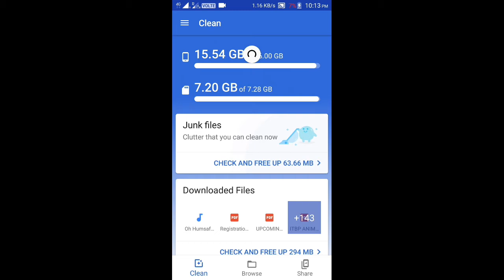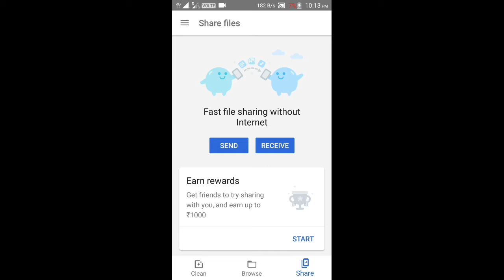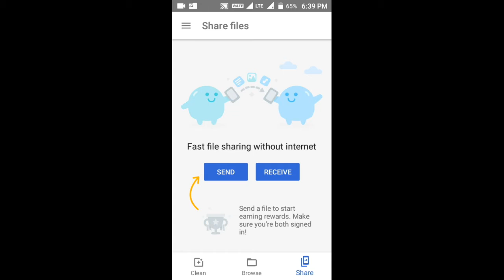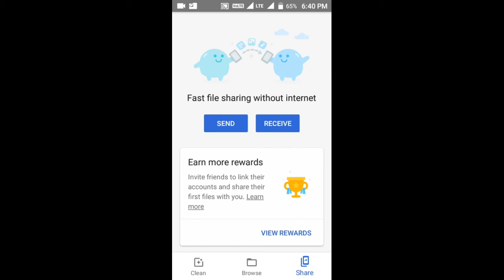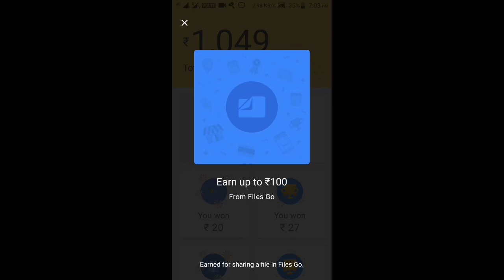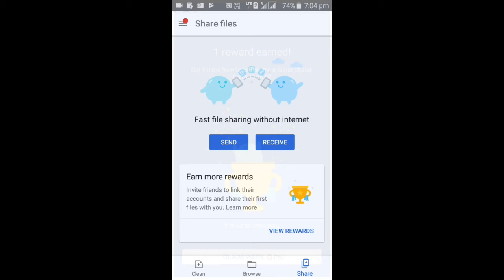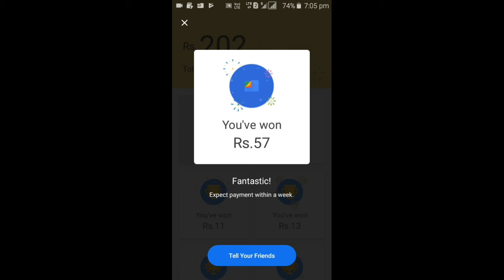MADHUBABU Upto 1000 Cash Google ka new app file sharing and get rewarding